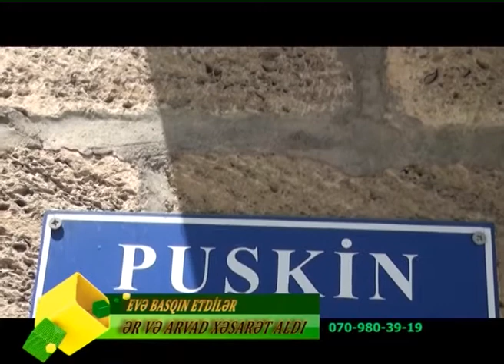EVE BASQIN EDEN SEXSLER EV SAHIBLERINE XESARET YETIRDILER